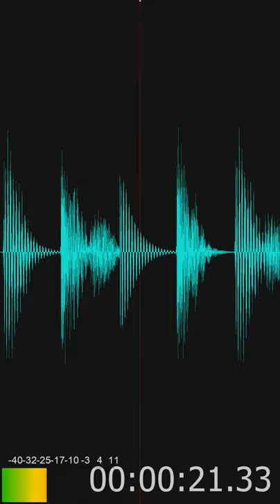first music in chrome lab- rattus big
rattus big